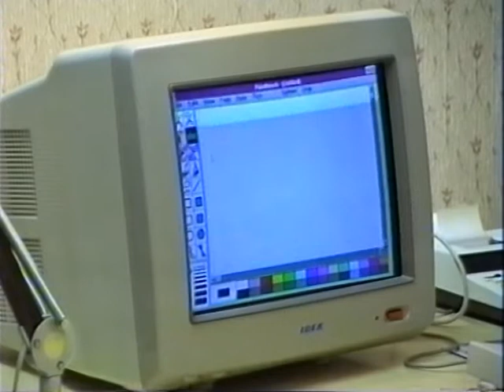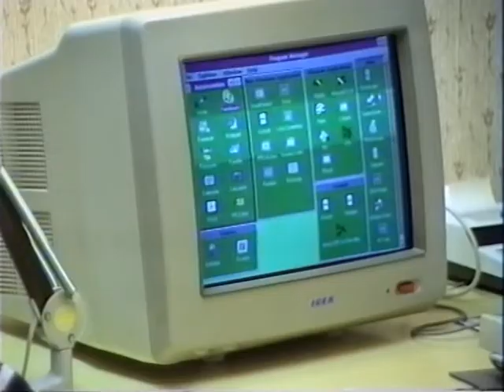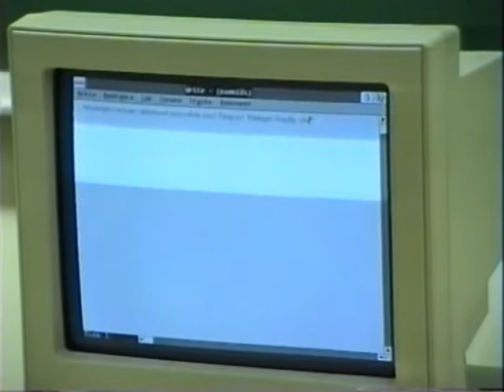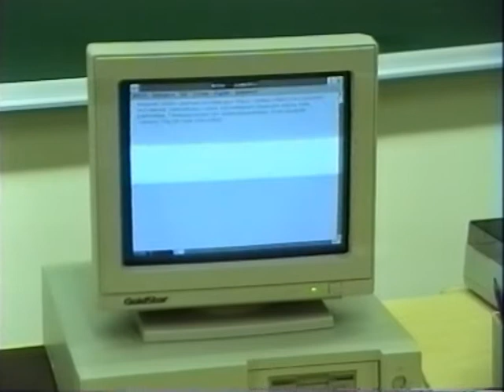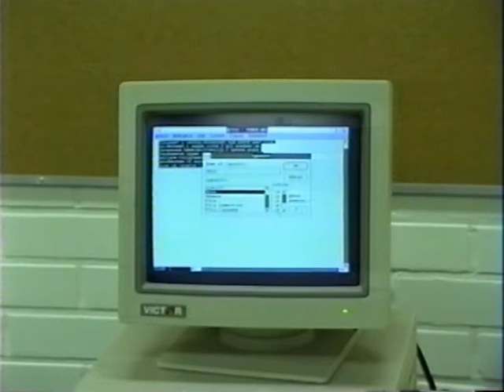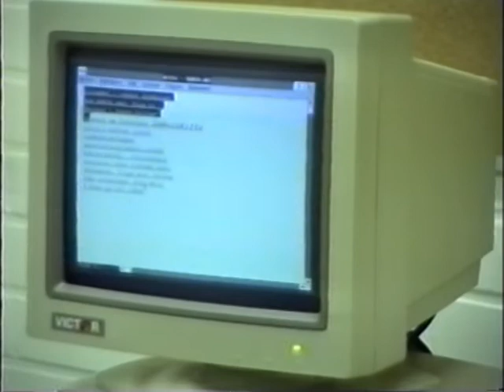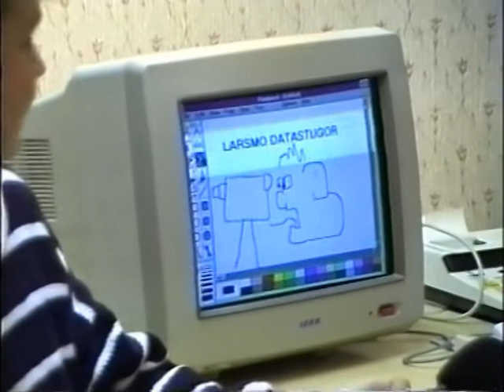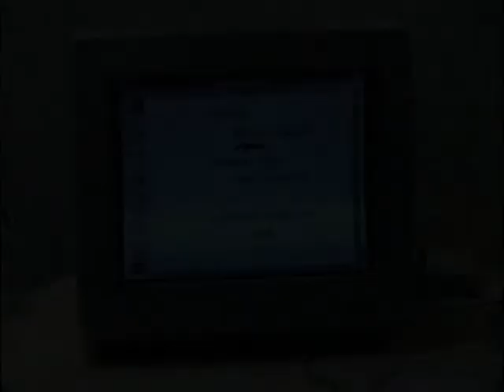Larsmos datastugor 1990 / Larsmo När-TV